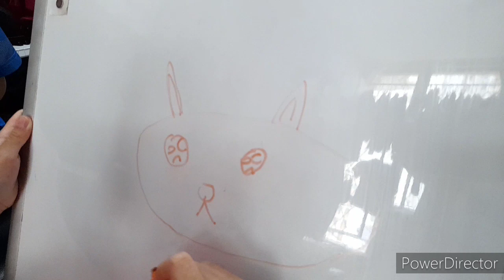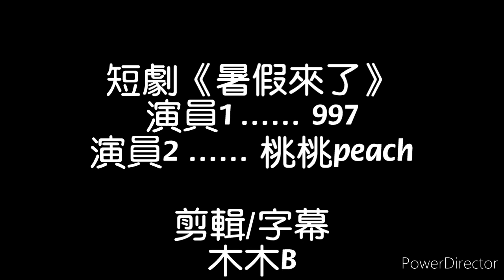[好短...]短劇《暑假來了》Feat.997,桃桃peach(說明欄資訊)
《暑假來了》
演員:997,桃桃peach
本劇是說兩兄妹在暑假中做的事
(日常來的XD)
食 玩 睡
算是一部搞笑劇，
但又很短-_-
希望大家不要介意
也希望你們喜歡本影片
有什麼疑問或改善可以留言
喜歡的也按個讚吧^^
By木木B